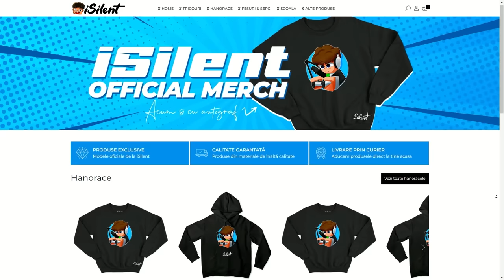De Ce Am Iesit Din NewCraft...?